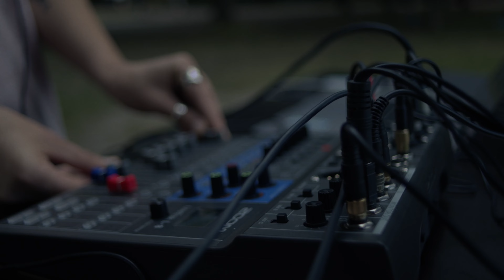Fonexoszkóp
Kiterjesztett fül, megváltozott térélmény, fokozott koncentráció a jelenre

Alkotók:
Barta Gyöngyi
Farkas-Kovách Réka
Sinkó Bori
Tóth Bálint

Producer:
Nánay Fanni

Videó:
Székely Ákos